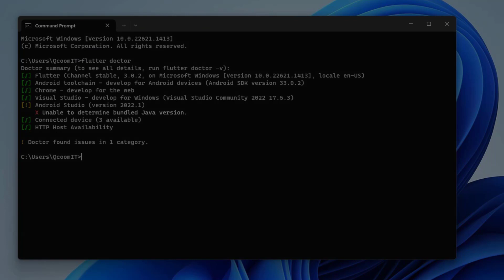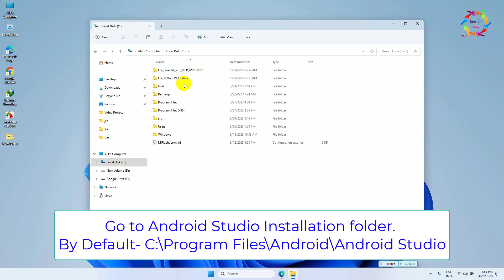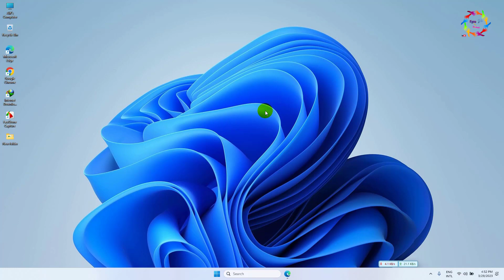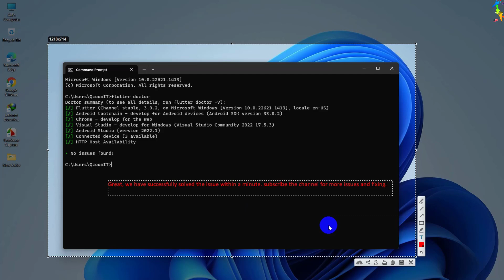Unable to find bundled Java version on Flutter Doctor (2023) || Android Studio || Know For Share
In This video, I am shown how to fix Unable to find bundled Java version of Flutter Doctor. It is a very easy process. Anyone can do it within 2 minutes.

Problem: Unable to find bundled Java version on Flutter Doctor

The steps are below:
1. Go to Android Studio Installation Directory or this directory C:\Program Files\Android\Android Studio
2. Copy all the files of jbr folder.
3. paste these inside the jre folder.
4. Done, You can check the issue. It has been fixed.